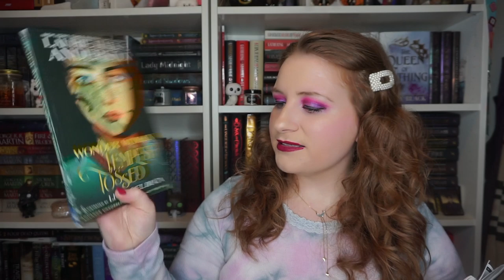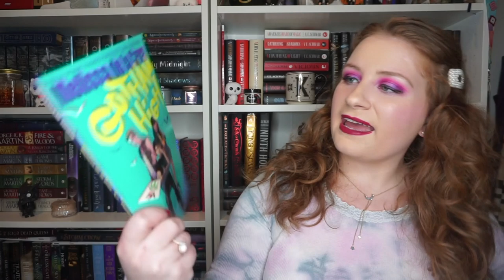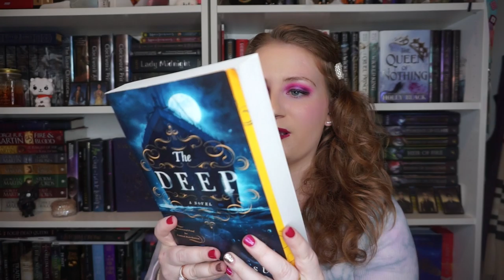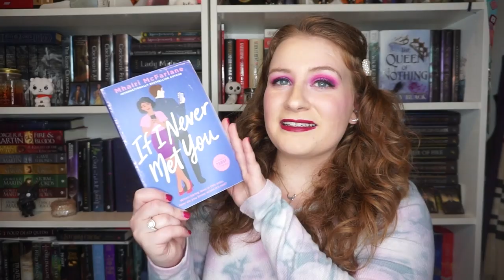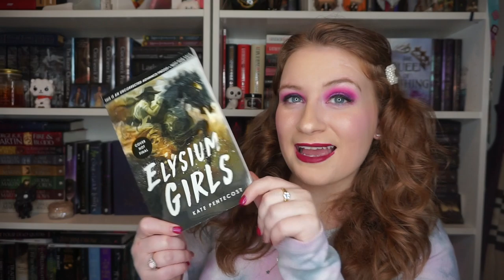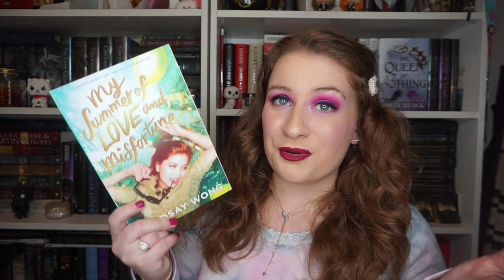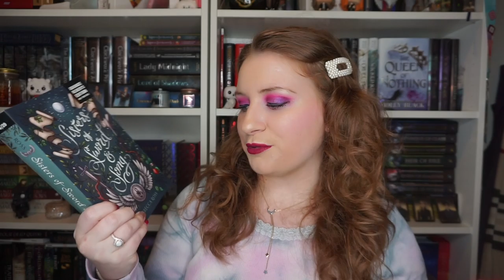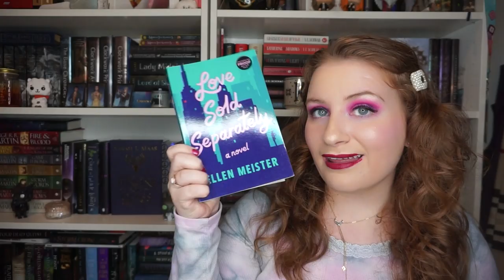ALA ARC HAUL ✨| 50+ BOOKS!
Hi! I had so much fun at ALA Midwinter!

Leave an emoji down below if you enjoyed this video 🥰